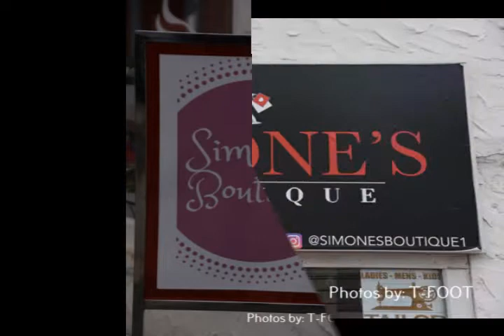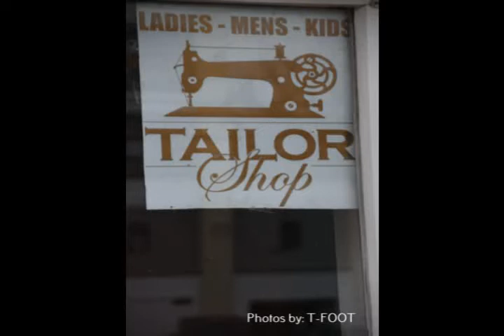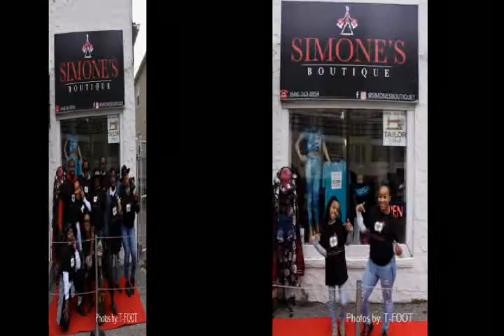Simone's Boutique Grand Opening 4-17-21